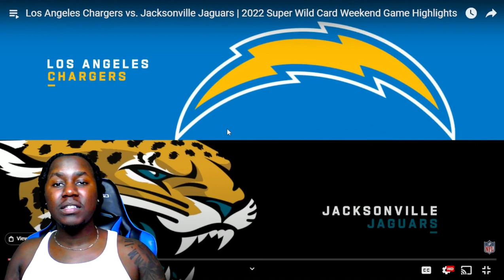San Francisco 49ers vs. Seattle Seahawks | 2022 Super Wild Card Weekend Game Highlights | Reaction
San Francisco 49ers vs. Seattle Seahawks | Super Wild Card Weekend Highlights | 2022 NFL Season | Reaction